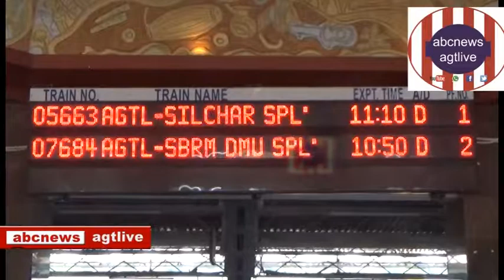AGAIN w.e.f. Dec.02,2020